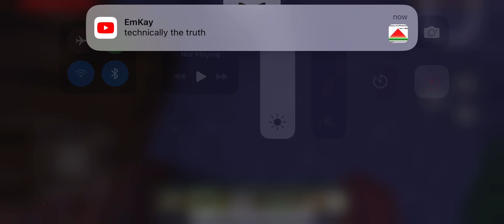Minecraft Survival Mode: Day 1 | Starting to build my house in Minecraft Peaceful Mode.